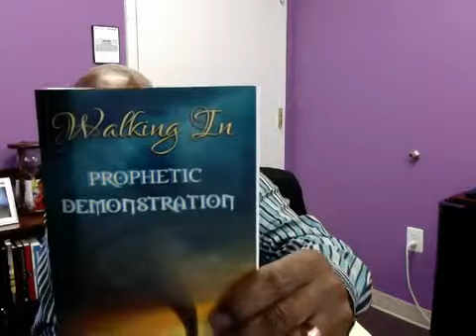School of Prophets two week Advertisement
Fresh new revelation on what God is doing in this season. We have been dealing with this emerging generation that God is speaking to and about. How do you train them? How do you handle them? What is God really saying about them? Get the answers here